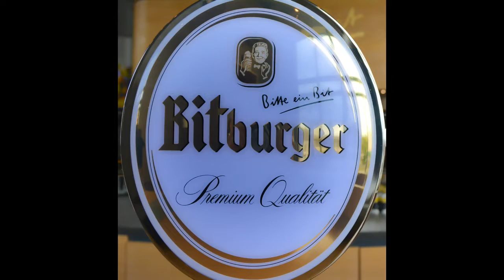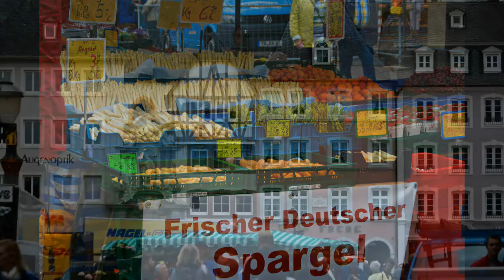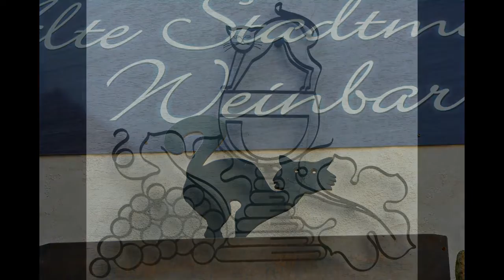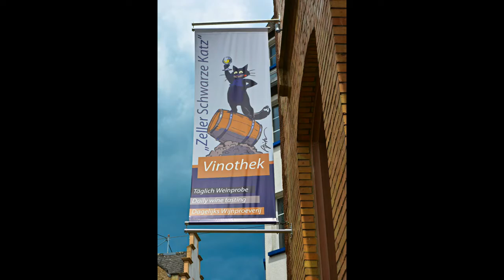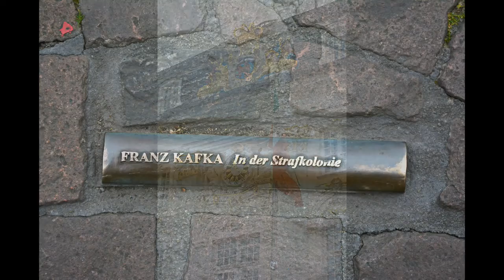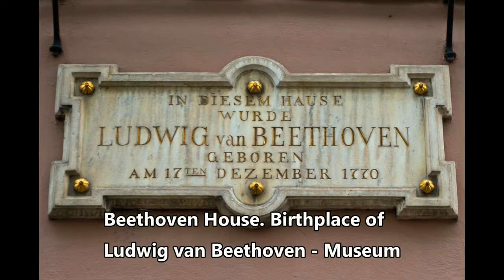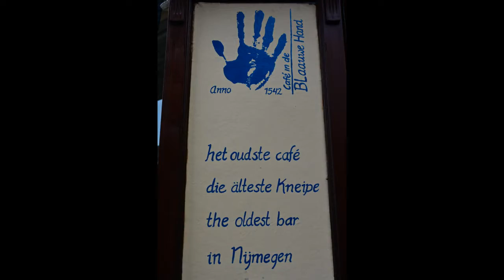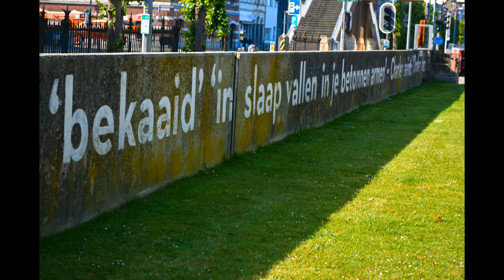Encore Cruises the Rhine and Moselle Rivers May June 2015 PART 2